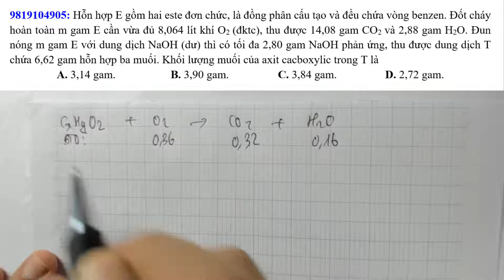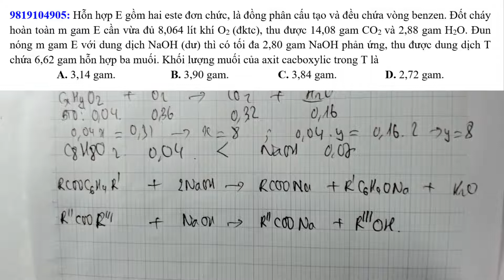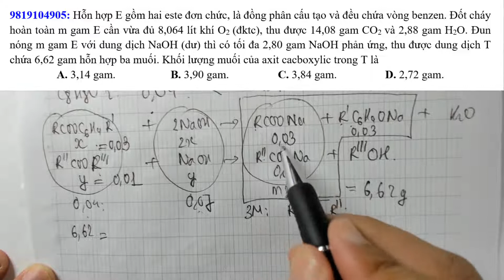Hỗn hợp E gồm hai este đơn chức, là đồng phân cấu tạo và đều chứa vòng benzen. Đốt cháy hoàn toàn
Hỗn hợp E gồm hai este đơn chức, là đồng phân cấu tạo và đều chứa vòng benzen. Đốt cháy hoàn toàn m gam E cần vừa đủ 8,064 lít khí O2 (đktc), thu được 14,08 gam CO2 và 2,88 gam H2O. Đun nóng m gam E với dung dịch NaOH (dư) thì có tối đa 2,80 gam NaOH phản ứng, thu được dung dịch T chứa 6,62 gam hỗn hợp ba muối. Khối lượng muối của axit cacboxylic trong T là